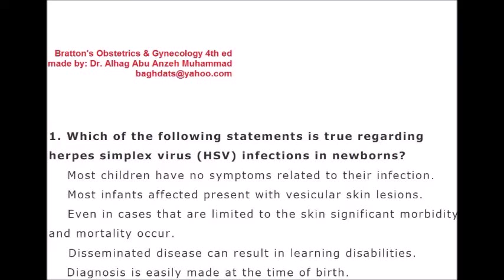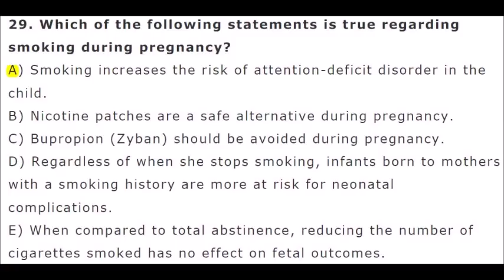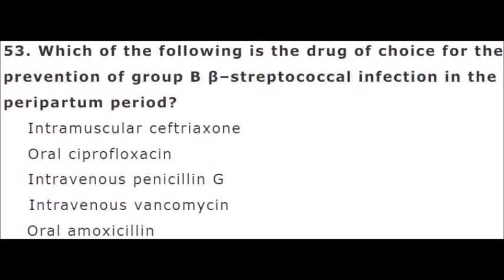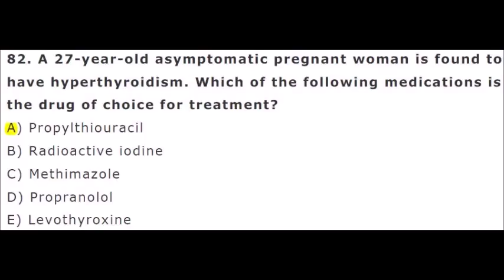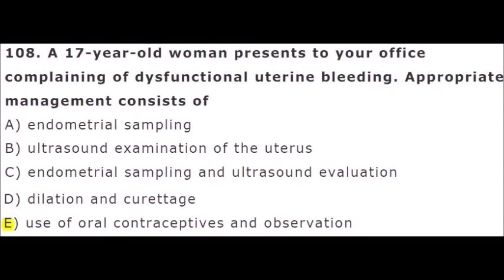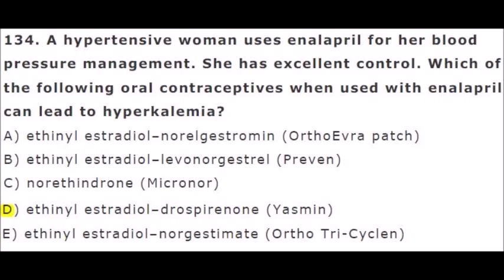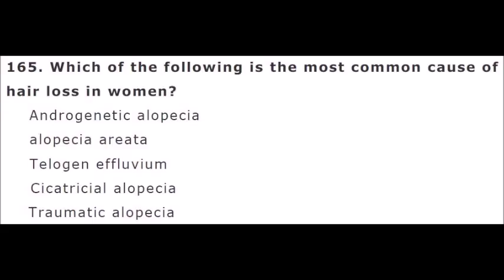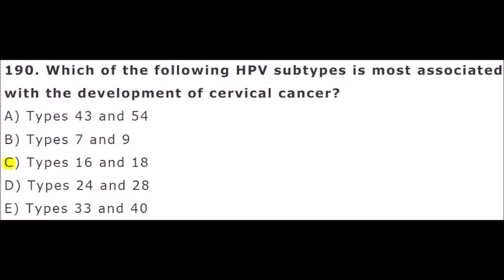O&G06.Bratton's Obstetrics & Gynecology 4th ed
IMLE  מבחן סטאז' - רישוי ברפואה